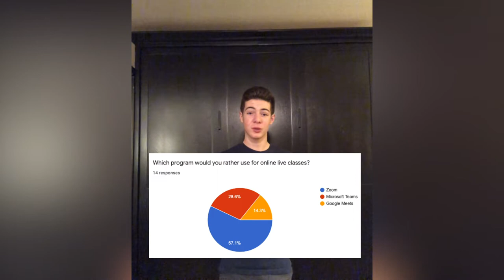FBW Broadcast #6 (11/3/20)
After a month of adjusting to in-person learning, we're back! We hope that you enjoy this week's broadcast!

Do you have a club or segment that you want to advertise? The deadline for clips for next Monday's broadcast is this Thursday.

Are you a senior and interested in hosting Firebird Word? Fill out this form to apply!